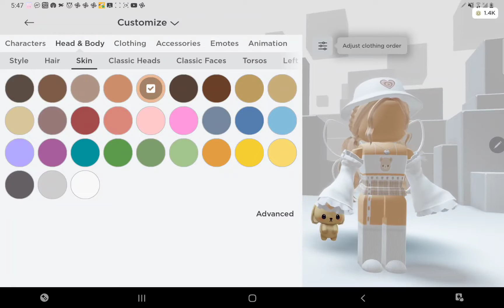I could be red or I can be yellow